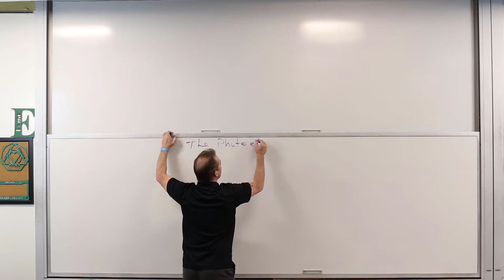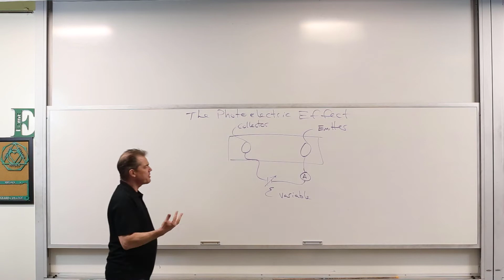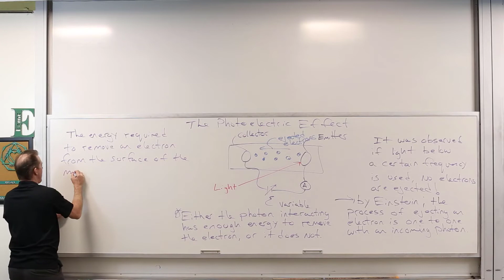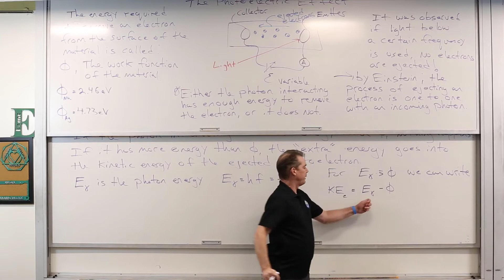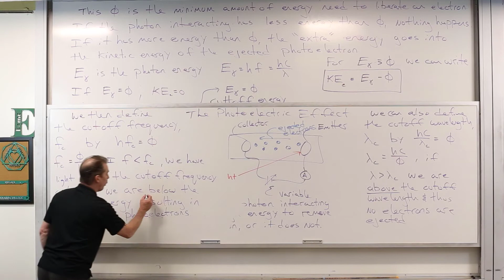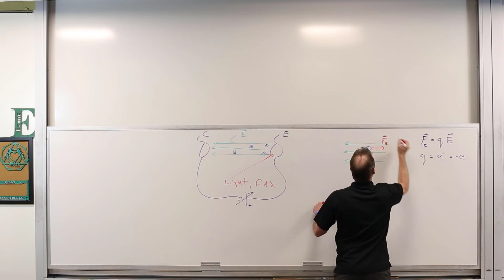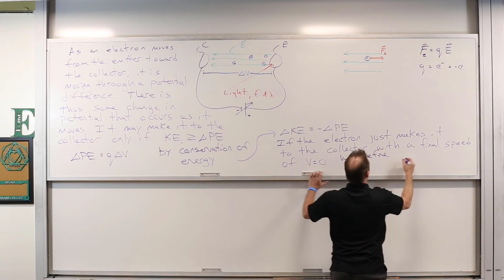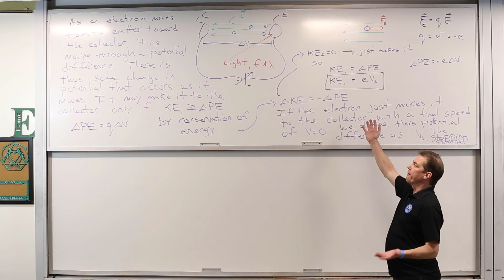Photoelectric Effect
Lecture material on the photoelectric effect. Defining of the work function of a material, cutoff frequency and wavelength, and the stopping potential of a system.